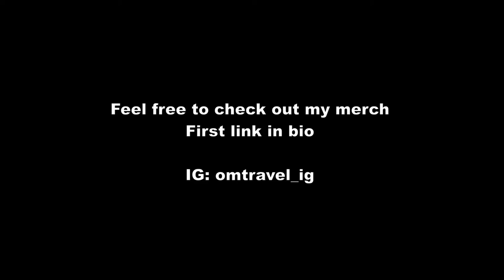🇵🇹Algarve Vlog #50 | Lagos Day&Night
A day in Lagos, Algarve

Timestamp:
00:05 - Praia de Dona Ana
06:00 - Praia de Porto Mos
10:50 - Ponta da Piedade
12:58 - Having a few drinks in Old Town Lagos